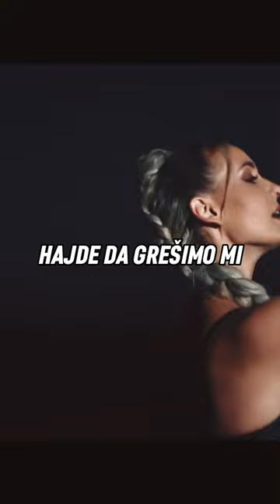Ines Erbus - MAMIŠ ME